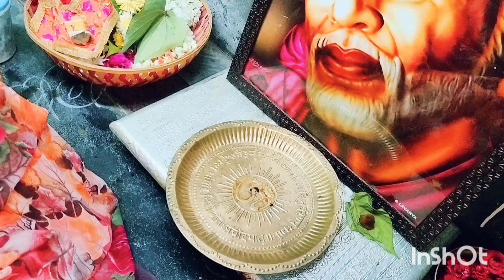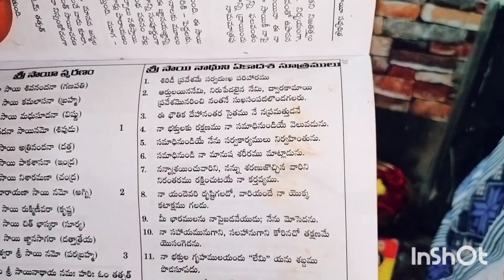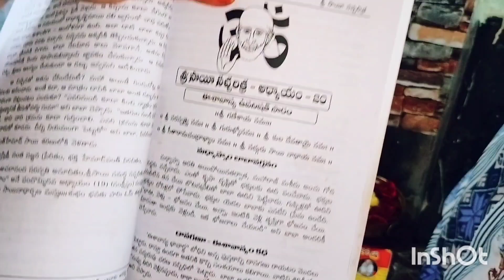మా ఇంటి గురుపౌర్ణమి పూజ బాబా గారి పారాయణం 4వ రోజు అధ్యాయనాలు||guru pornami puja